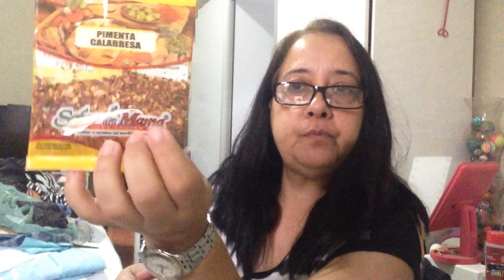Comprinhas na Loja 1 à 99 🛍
Neste vídeo eu faço o vídeo de Comprinhas na Loja 1 à 99!! 💓